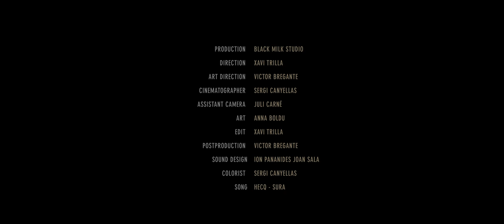MONEGROS DESERT FESTIVAL - 20th JULY 2013 - COMING SOON, RESTRICTED AREA.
MONEGROS DESERT FESTIVAL 2013 COMING SOON
THERE IS NO ESCAPE, RESTRICTED AREA
+ DE 50 ARTIST TO BE ANNOUNCED